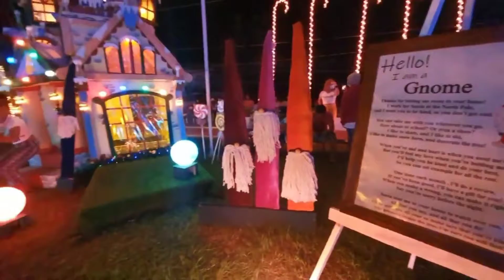OPENING LIGHTS MIAG-AO ILOILO/CITY OF LOVE/SHEICOLES CHANNEL